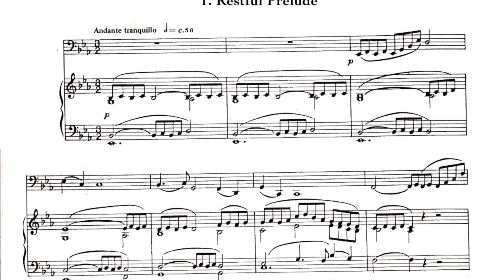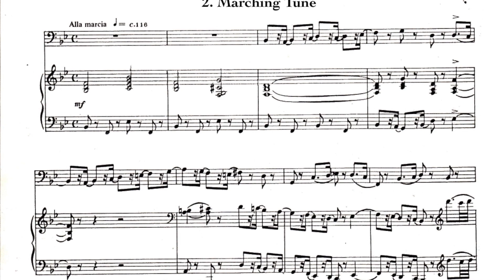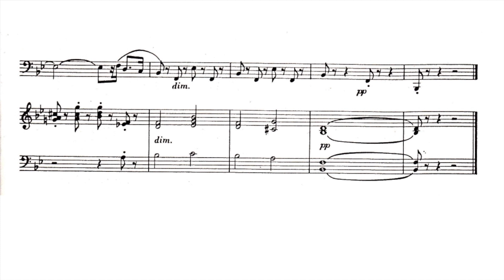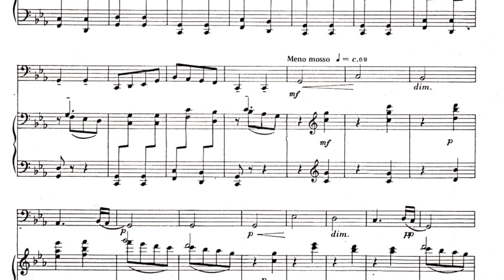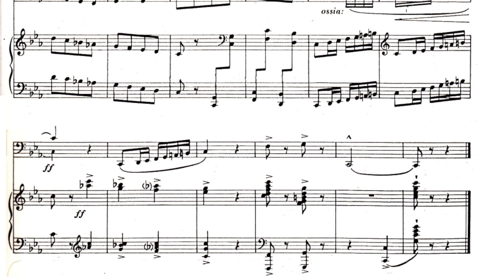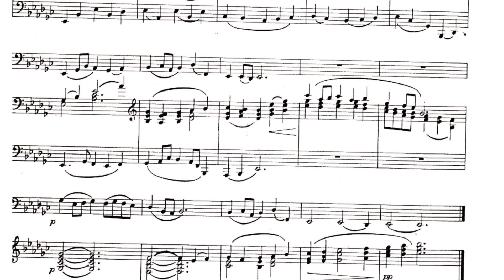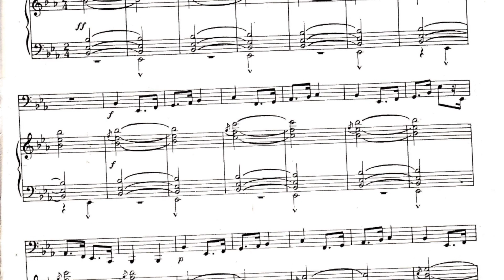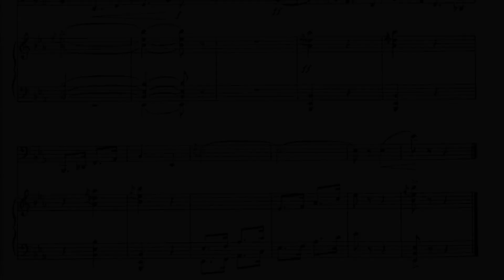Six Little Tuba Pieces - G. Jacob [PIANO ACCOMPANIMENT FOR TUBA]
1. Restful Prelude. 0:11. The metronome marking is Half note = 44.
2. Marching Tune. 1:43. The metronome marking is ♩= 116.
3. Minuet. 2:47. The metronome marking is ♩= 88.
4. Hungarian. 4:15. The metronome marking is ♩= 144.
5. In Folk-Song Style. 5:24. The metronome marking is ♩= 66.
6. Scottish. 6:55. The metronome marking is Vivace ♩= 144 and Andante espressivo ♩= 66.

Piece: Six Little Tuba Pieces - G. Jacob
Piano accompaniment for: TUBA
Piano: Victor Garcia